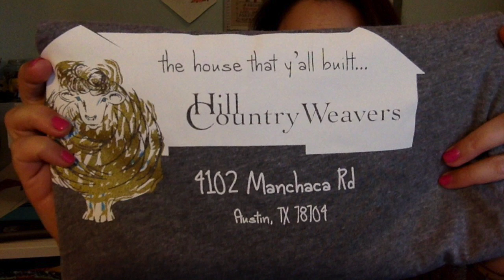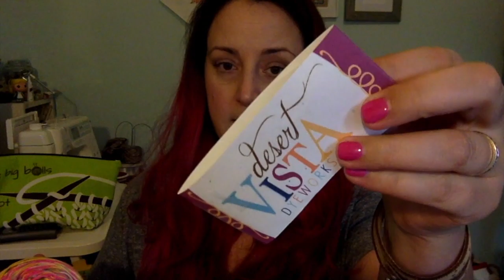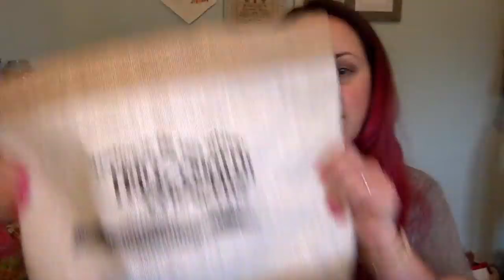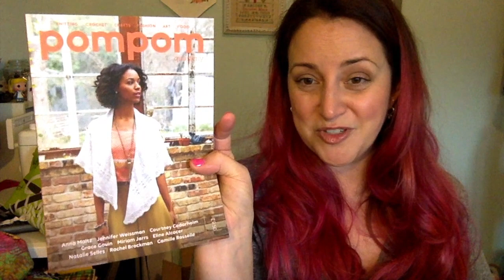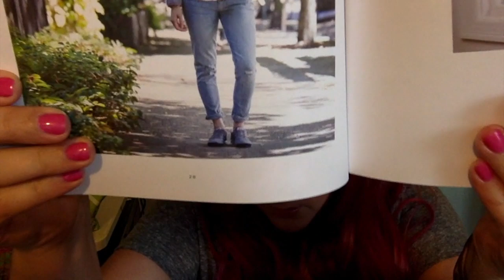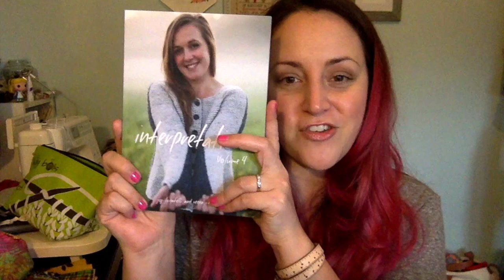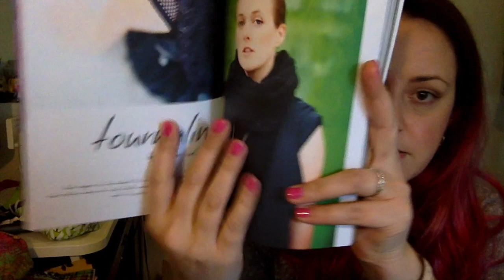Episode 116 - Knitting in the Hills 2017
This week I talk about some of my works in progress, then I talk a LOT about the amazing Knitting in the Hills retreat.